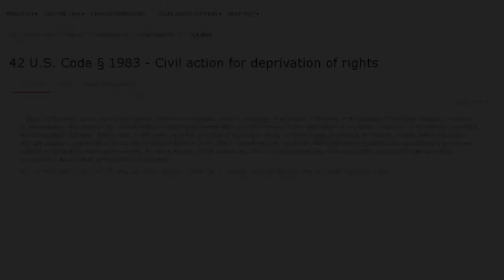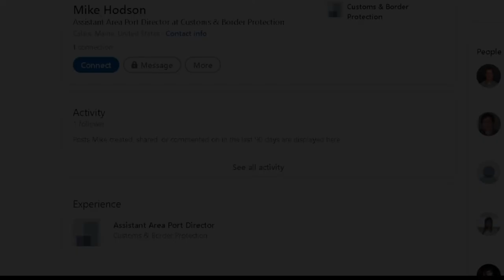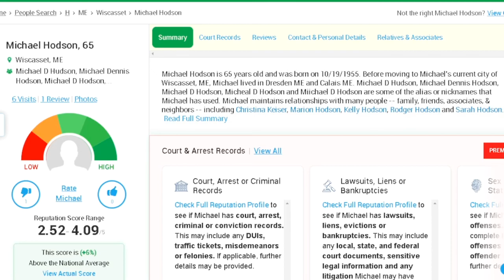Tyrant in Portland Maine assaults Press NH Now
Follow for more information on developing news on this situation.